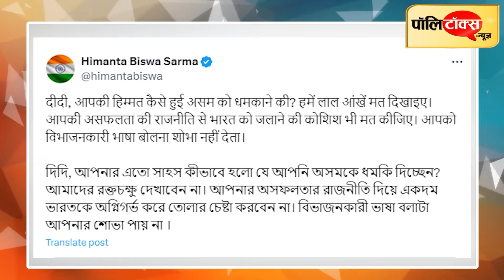‘डराने की हिम्मत कैसे हुई..’ बीजेपी के बंद बुलाने पर आपस में​ भिड़े ममता और सरमा I